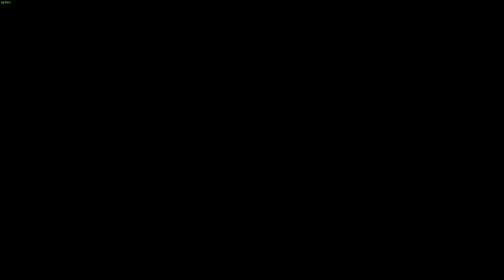RELICTA - DESCUBRIENDO LA HISTORIA - ANALISIS GAMEPLAY ESPAÑOL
Compra tus juegos favoritos en GOG ▼